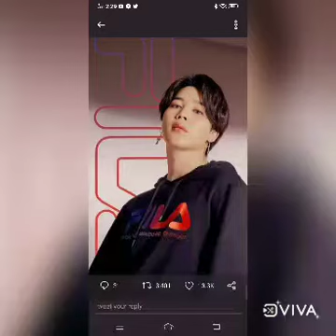bts jimin /boom boom (fmv) /bts jimin cute moments😘/chim chim cutie 😊/jimin bts maknae💜💜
bts jimin
bts maknae